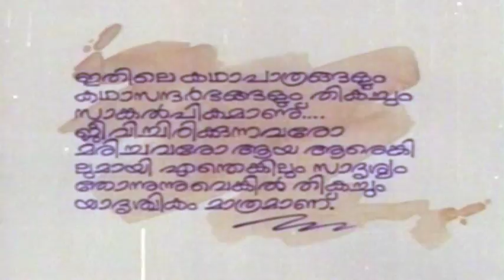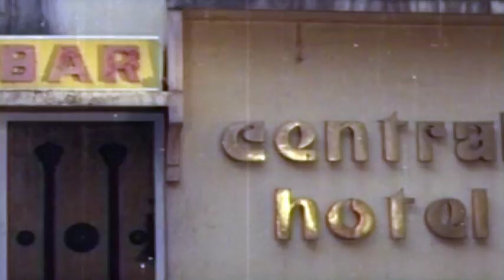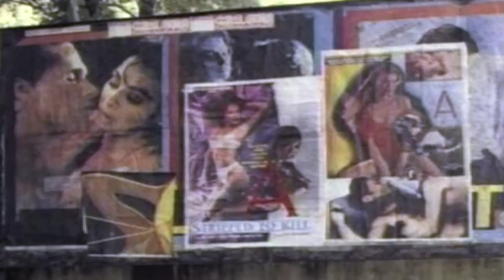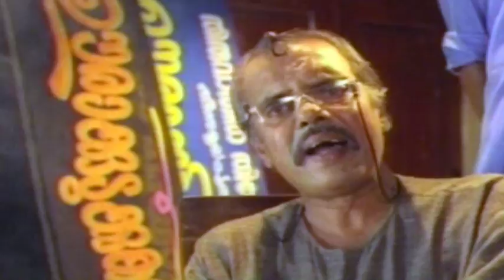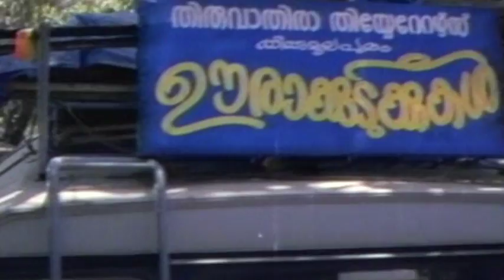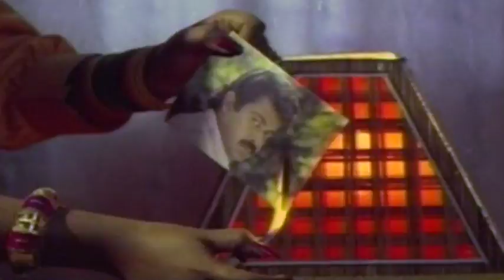Vardhakyapuranam | Malayalam Full Movie HD | Manoj K Jayan & Kanaka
Directed by Rajasenan,Music by Kannur Rajan,Starring  Manoj K Jayan,Kanaka,Narendra Prasad,Jagathy Sreekumar,Release dates 1994.